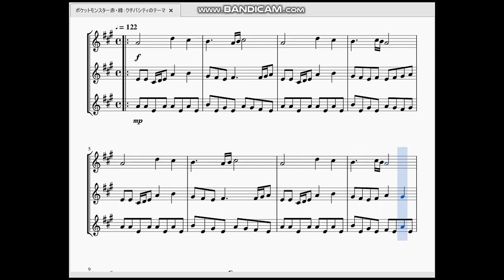ポケットモンスター赤・緑：クチバシティのテーマ Pokémon Red/Blue：Vermillion City Theme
クチバは オレンジ ゆうやけのいろ。今回はクチバシティの曲を作らせていただきました。

　前半の楽しい感じと後半のメロディラインが降りてくる感じが港の喧騒と潮騒、船が出港した後の寂しさを表してるのかもしれませんね。